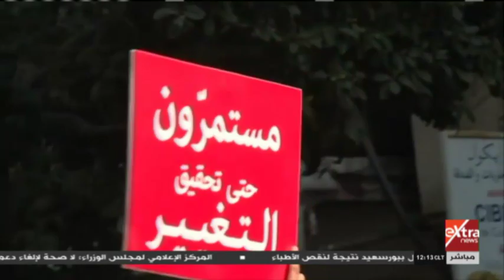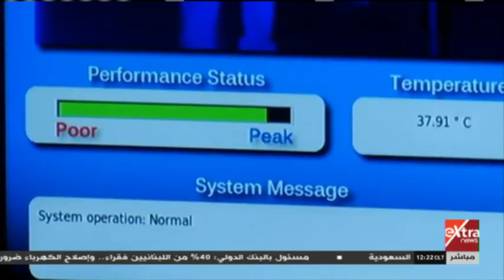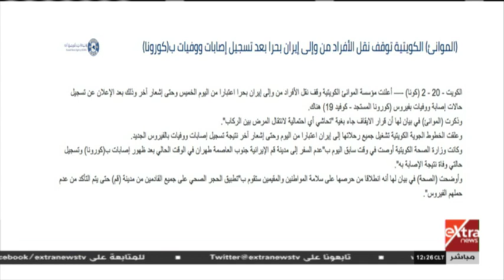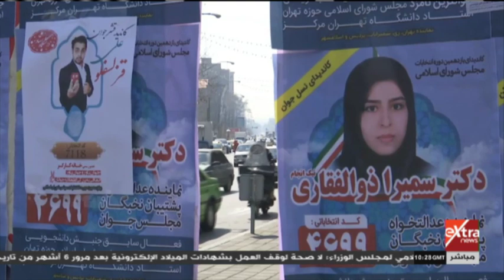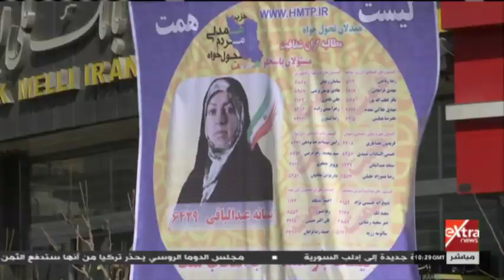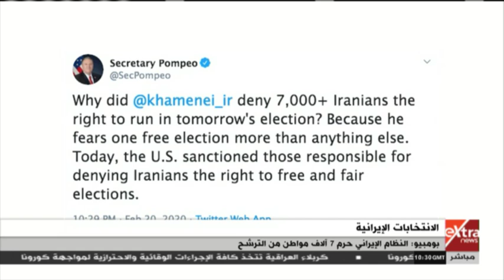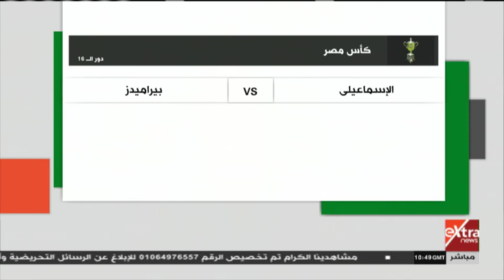غرفة الأخبار | جولة الـ12 ظهرا الإخبارية (كاملة)